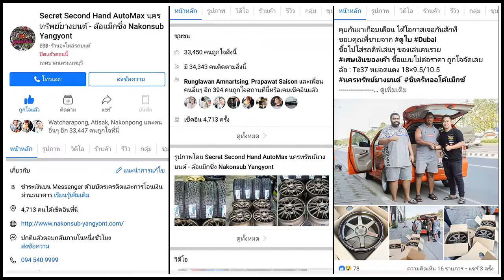รีวิวล้อ Zeus Cobra Lenso 16x8.5 et0 ยาง Lensotires RT07 265/70r16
ล้อ Zeus Cobra Lenso 16x8.5 et0
ยาง Lensotires RT07 265/70r16
☎️ โทร3 : 𝟬𝟮-𝟰𝟮𝟮-𝟲𝟵𝟬𝟵 (หน้าร้าน)
📲𝐋𝐢𝐧𝐞𝐈𝐃 : 𝗻𝗮𝗸𝗼𝗻𝗽𝗼𝗻𝗴
⌨แชทด่วน m.me/nakonsubyangyont